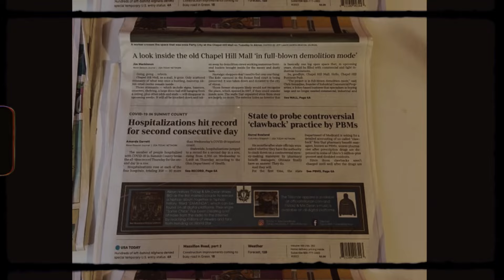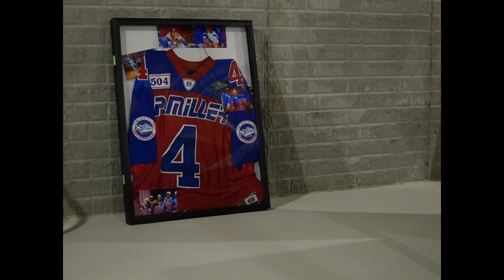Momma I did it by. T.Vickz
We have to increase our Y we have to do more things for our last name and less things for our first name. This song is a dedication to all the mothers there who sacrifice their body time and money to give birth to the Earth